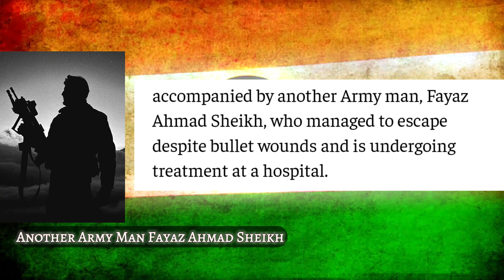6 Soldiers Abducted & Killed in Kashmir What Went Wrong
He had come to his uncle's house in Shopian district, Jammu and Kashmir to attend a marriage ceremony in his family. On the night of 9 May 2017 he was abducted from his uncle's house. Militants shot him twice, and his dead body was found the next morning.
Aurangzeb, a rifleman with 44 Rashtriya Rifles - was kidnapped and shot dead by terrorists in Jammu and Kashmir's Pulwama when he was travelling in a private vehicle, on his way home in Poonch to celebrate Eid with his family.
The body of sub-inspector Imtiyaz Ahmad Mir, who was posted with the CID in Srinagar's Sheergadi, was recovered from the Chewa Kalan area of the district, the officials said. He was targeted when he was returning home, they said. Police have registered a case and investigating has been taken up, the officials said.
A policeman who was kidnapped by terrorists in south Kashmir's Shopian district on Thursday was found dead this morning with multiple bullet wounds. Constable Javed Ahmed Dar was kidnapped from near his home in Vehil when he had gone to buy medicine last evening, said the police.
Javed Ahmed was a personal security officer to Senior Superintendent of Police Shailendra Mishra.
The constable was identified as Mohammad Salim Shah. He was killed by the suspected militants after his abduction on Friday night, a police spokesperson said. Shah had been working as a special police officer and had been recently promoted, officials said. He was undergoing police training in Kathua.
The body of a missing Territorial Army soldier from the Anantnag district of Jammu and Kashmir has been recovered, officials said today. Hilal Ahmad Bhat was among the two soldiers who were allegedly kidnapped by terrorists during search operations in the forest area of Anantnag last night.